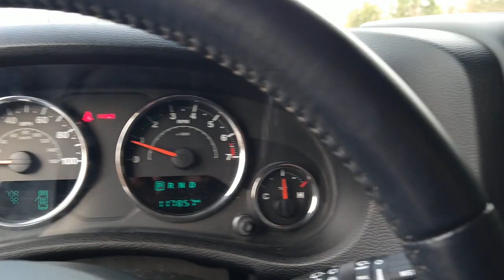2017 Jeep Wrangler_Unlimited Knoxville, Farragut, Oak Ridge, Maryville, Gatlinburg, TN HL622953A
Gobi Clearcoat Used 2017 Jeep Wrangler_Unlimited Sport 4x4 available in Knoxville, Tennessee at Jim Cogdill CDJR. Servicing the Farragut, Oak Ridge, Maryville, Gatlinburg, TN area.

Sport trim. Brake Actuated Limited Slip Differential CD Player 4x4 SIRIUS SATELLITE RADIO ENGINE: 3.6L V6 24V VVT TRANSMISSION: 5-SPEED AUTOMATIC (W5A5... CONNECTIVITY GROUP QUICK ORDER PACKAGE 24S BLACK 3-PIECE HARD TOP KEY FEATURES INCLUDE: 4x4 CD Player Brake Actuated Limited Slip Differential. Jeep Sport with Gobi Clearcoat exterior and Black interior features a V6 Cylinder Engine with 285 HP at 6400 RPM*. OPTION PACKAGES: QUICK ORDER PACKAGE 24S Engine: 3.6L V6 24V VVT Transmission: 5-Speed Automatic (W5A580) Auto Dim Mirror w/Reading Lamp Front 1-Touch Down Power Windows Tires: P255/75R17 OWL On/Off Road Power Heated Mirrors Wheels: 17 x 7.5 Aluminum Leather Wrapped Steering Wheel Chrome/Leather Wrapped Shift Knob Power Convenience Group Deep Tint Sunscreen Windows Security Alarm Power Locks Remote Keyless Entry TRANSMISSION: 5-SPEED AUTOMATIC (W5A580) Tip Start Hill Descent Control BLACK 3-PIECE HARD TOP Freedom Panel Storage Bag Rear Window Defroster Rear Window Wiper/Washer Delete Sunrider Soft Top CONNECTIVITY GROUP Vehicle Information Center Remote USB Port Uconnect Voice Command w/Bluetooth Tire Pressure Monitoring Display SIRIUS SATELLITE RADIO For More Info Call ENGINE: 3.6L V6 24V VVT (STD). EXPERTS REPORT: Still true to its original concept after 75 years the 2017 Jeep Wrangler continues to deliver exceptional off-road capability with ever-increasing amounts of on-road civility in an affordable package. -KBB.com. Price does not include licensing costs registration fees taxes and dealer doc fee of $699 which are to be paid by the consumer.